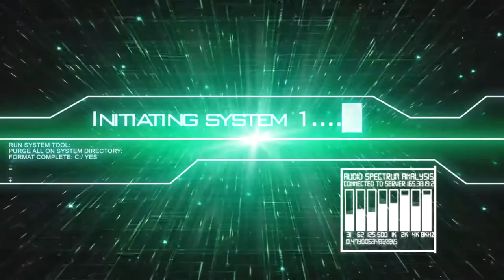(FR) Let's Play de Tom Clancy's The Division Ep 45 Le Safe part 1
Mission Faite

Soutien de la JTF
Go la Planque The Grindhouse

Info Complémentaire !

Enjoy !! Gunsho !!